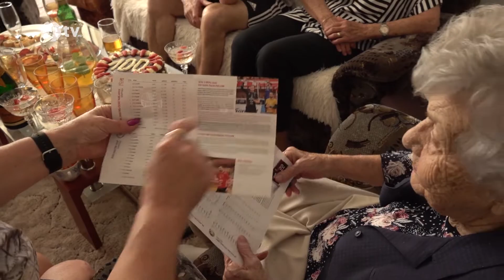🎂 | Fanynka Jihostroje oslavila 100. narozeniny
Žádný zápas nevynechá naše úžasná fanynka Božena Dosedělová, která oslavila 1️⃣0️⃣0️⃣. narozeniny! U této příležitosti nemohli chybět ani zástupci Jihostroje. Podívejte se na reportáž Jihočeské televize.